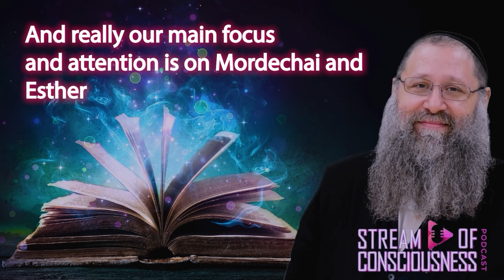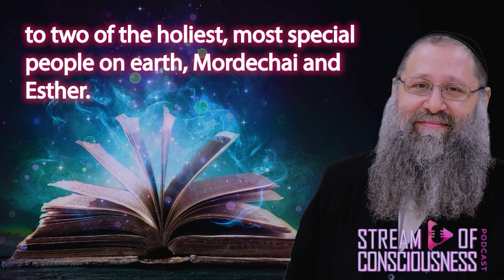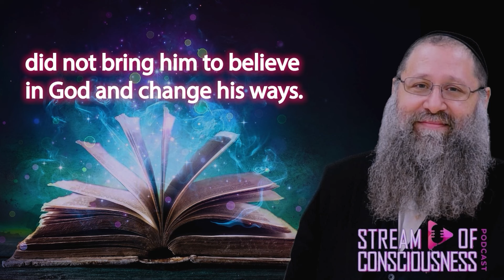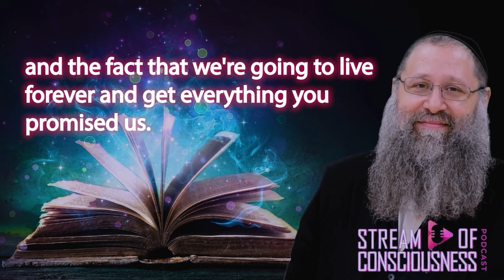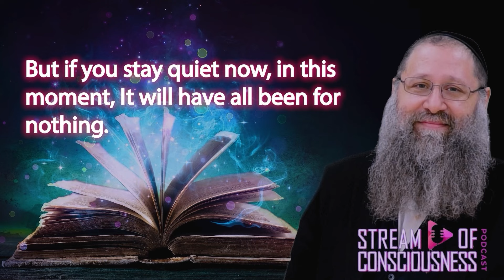Don't Go Through Life Un-Changed - Rabbi Yitzchak Botton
In the Purim Story, King Ahasuerus, Achashverosh made one mistake - he remained the same wicked person from the beginning of the Purim story till the end. For so many, life is missing its main ingredients - Knowing its true purpose. What is a wasted life? One that reaches its end without accomplishing anything. The Book of Esther takes place at the end of the Babylonian exile. This video asks the challenging question: Are We Making the Same Mistake as the Jews of Shushan during the Purim story? On Purim G-d's name has been masked and celebrate his miracles in a hidden way like on Purim day; we hide our identity behind masks.

Ask Questions about this video by Rabbi Yitzchak Botton: Don't Go Through Life Un-Changed - Rabbi Yitzchak Botton Rabbi Yitzchak Botton Originally from New York, Rabbi Botton is the author of the "Power of a Whisper," a book on Jewish philosophy and mysticism seen through the lens of prayer, and a rebbe in Ohr Somayach, Jerusalem, where he lectures on various Torah topics.